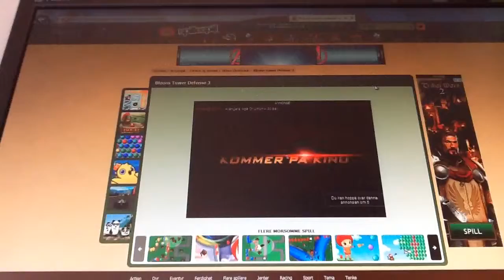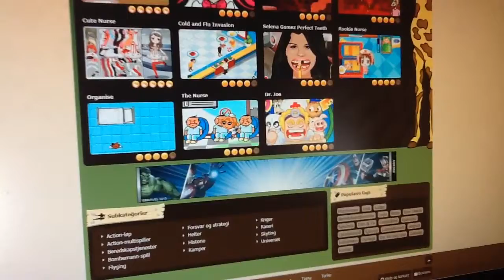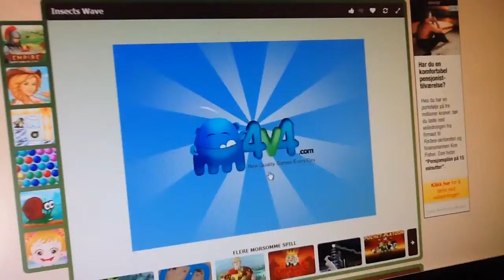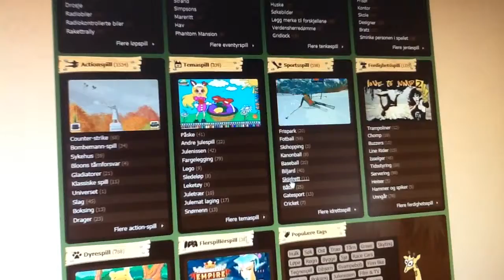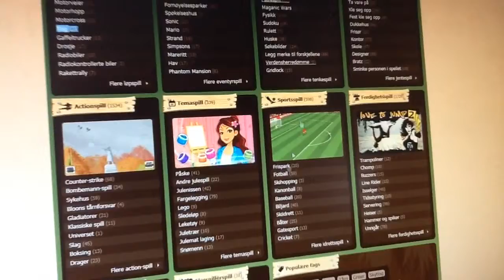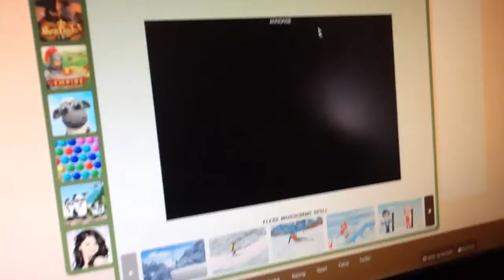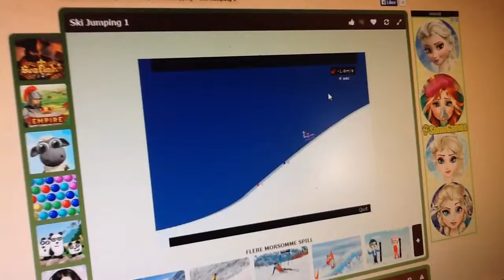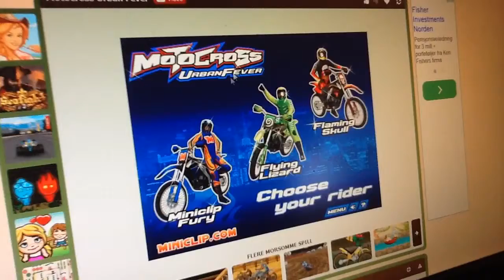Spille spill.no gameplay